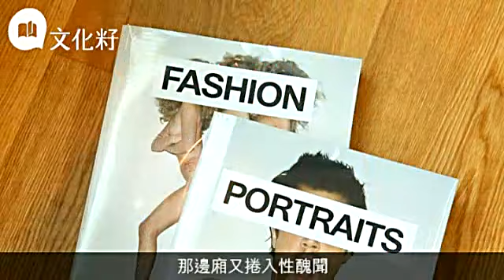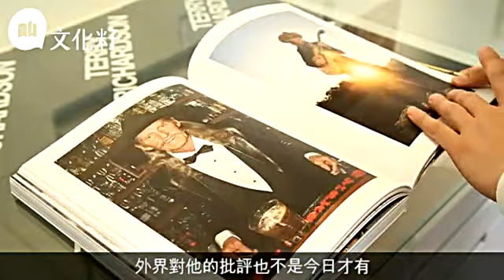美國情色攝影大師 多咸多趣露點作品展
【文化籽：藝文沙龍】
美國著名攝影師Terry Richardson一直備受爭議，這頭傳出性醜聞，那頭被人呼籲抵制，花邊新聞一籮籮。Uncle Terry早變鹹濕大叔，但他依然我行我素，放浪形骸卻又追隨者眾，更是Lady Gaga的御用攝影師，連奧巴馬及法國前第一夫人布魯尼也甘願把形象託付給他，你又真係吹佢唔脹！即使有人批評只懂賣弄情色製造話題，仍然無阻他成為雜誌及時尚品牌的寵兒，鏡頭下的名人多不勝數，影明星影到連自己都變成明星。